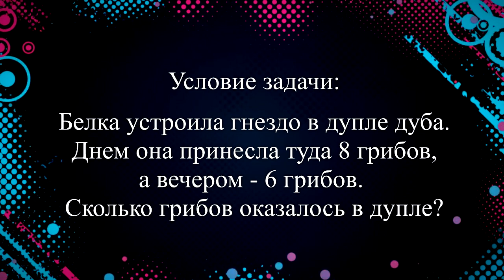Нумирошка. Задачи на сложение. Задача 26